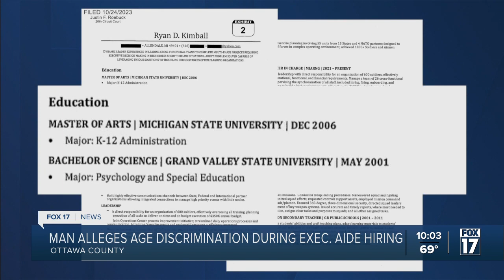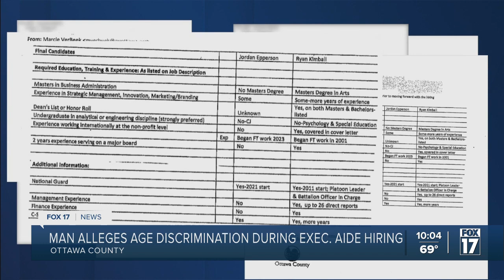Lawsuit claims age discrimination, Ottawa Co. hired younger candidate to be ‘bossed around’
FOX 17 obtained the complaint which says County Administrator John Gibbs purposefully chose a younger candidate for his aide position because he wanted someone who could be “bossed around.”